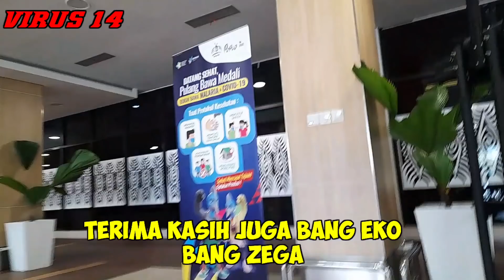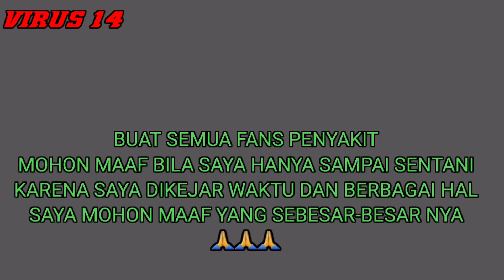SAMPAI JUMPA LAGI BAPAK MORO